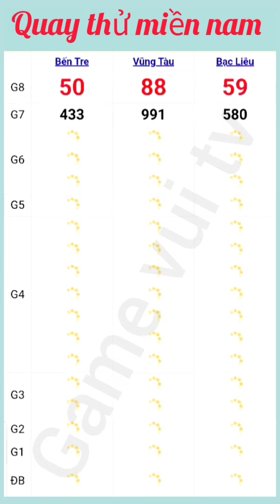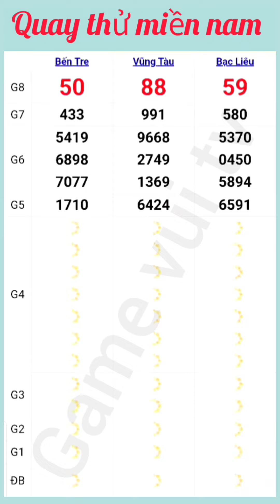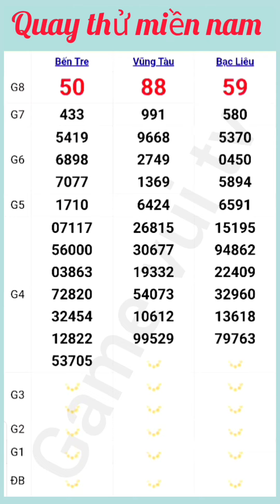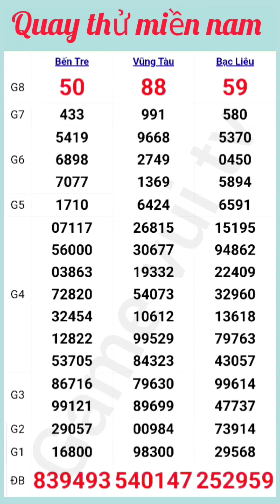Quay Thử Kết Quả Xổ Số Miền Nam Bến Tre Vũng Tàu Bạc Liêu Ngày 11 - 06 - 2024